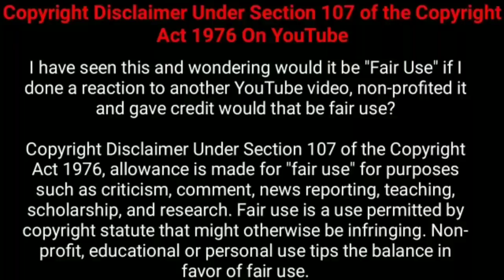Project Agni | Navarasa series explained in tamil | Navarasa Series Tamil Review | Tamil Voiceover